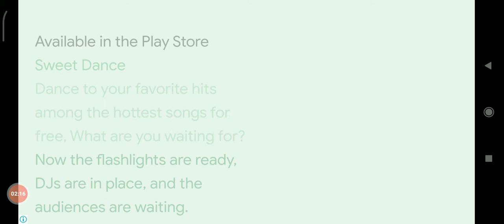visiting the event in super stylist part 2